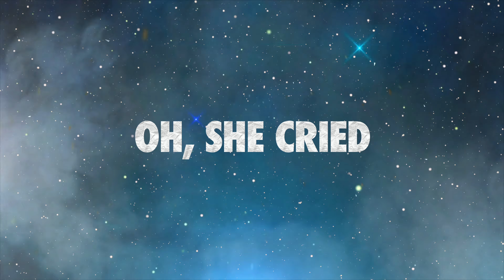Ariana Grande - Raindrops An Angel Cried (Lyric Video)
Lyrics:

When raindrops fell, down from the sky
The day you left me, an angel cried
Oh, she cried, an angel cried
She cried